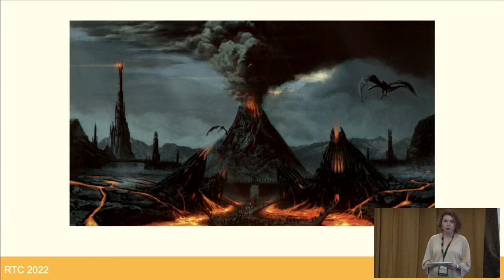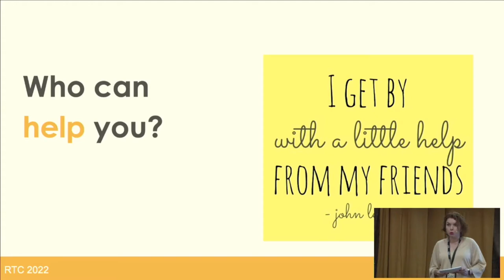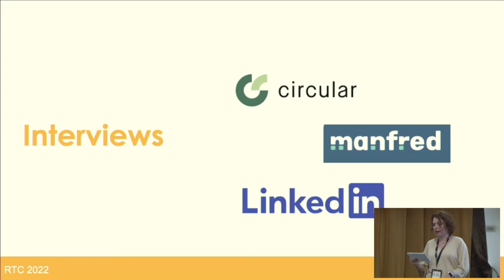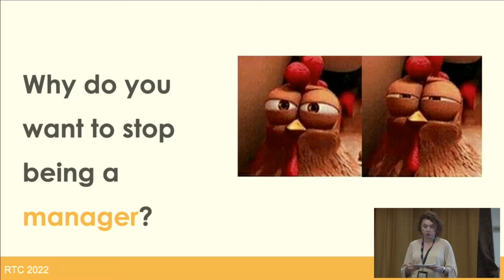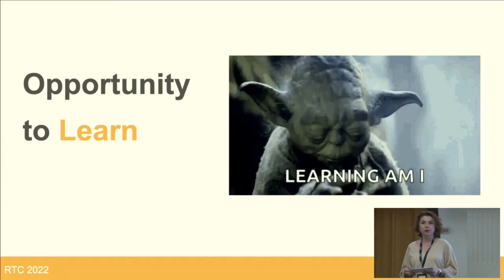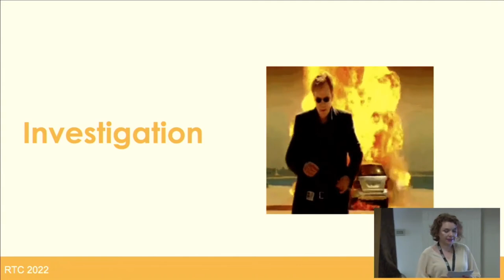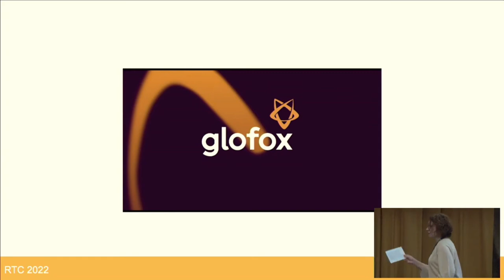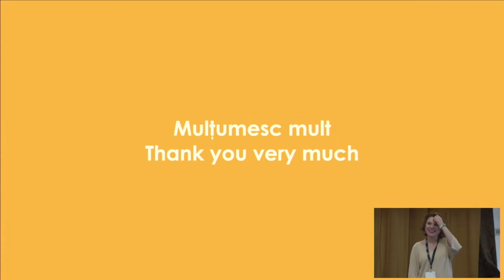JULIA MARÍA DURÁN MUÑOZ - It’s time to change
RTC2022